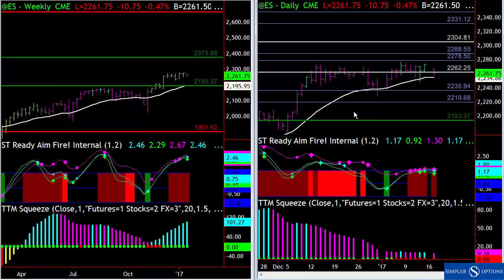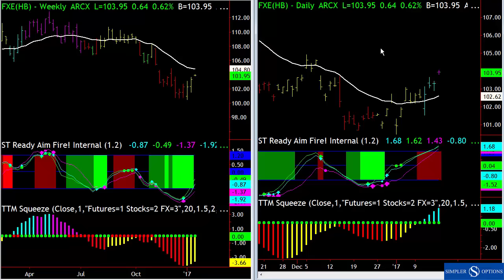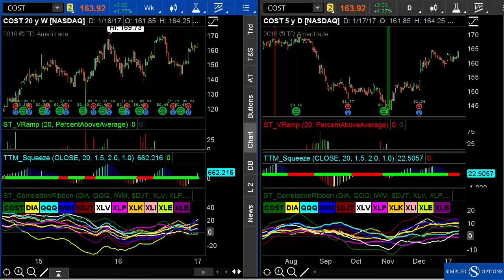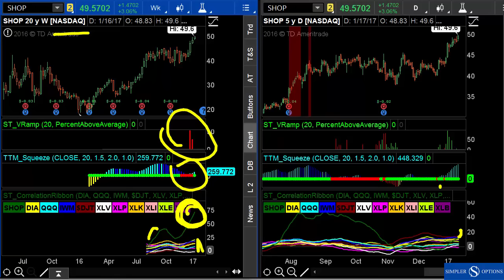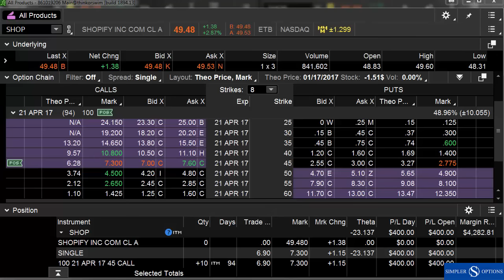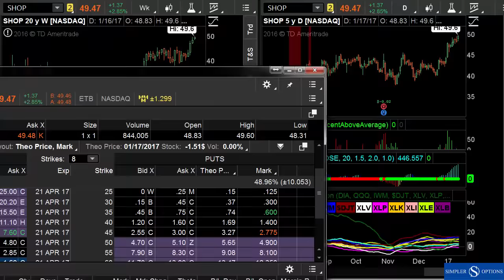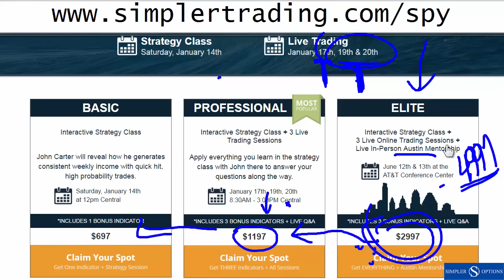Simpler Options: How Can You Tell If There Will Be Power Behind the Move?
Although a lot of stock movement can appear random and choppy, there are times when powerful moves are setting up, and this is the easiest way to spot them.
John F. Carter